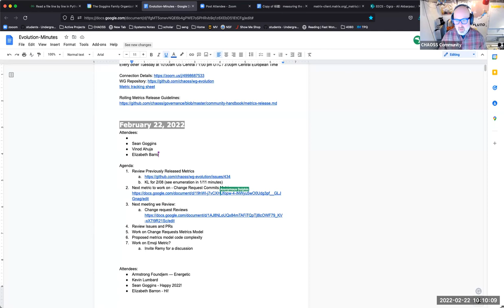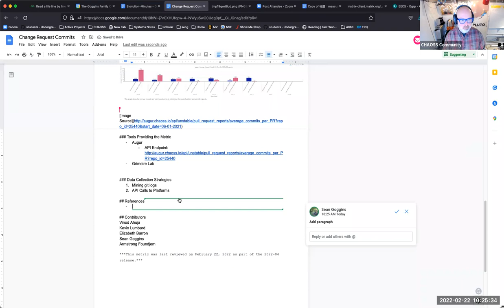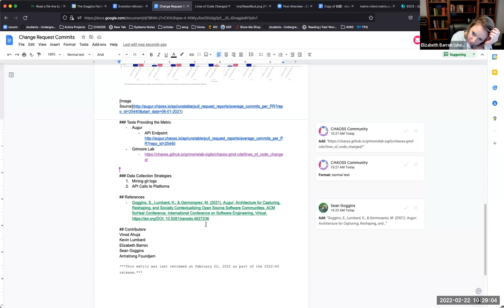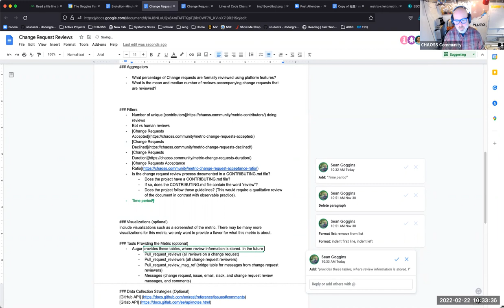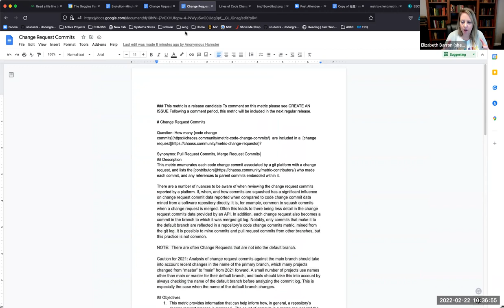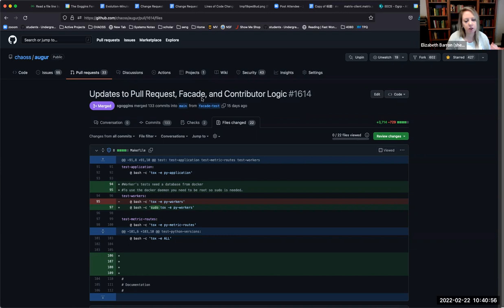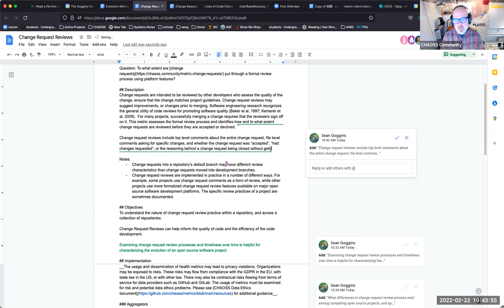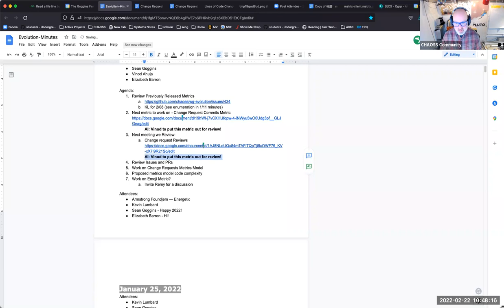CHAOSS Evolution Working Group 2/22/22